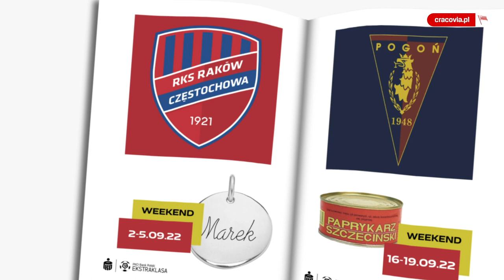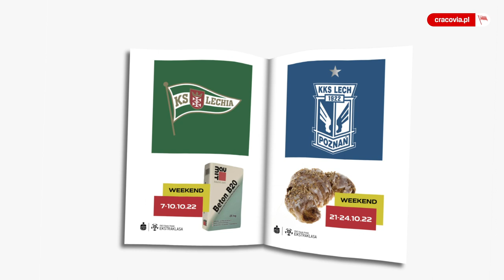Runda jesienna 2022/23 NaStadionie przy ul. Kałuży!